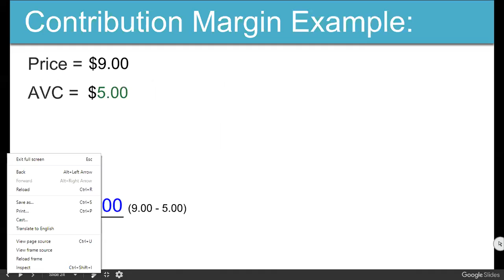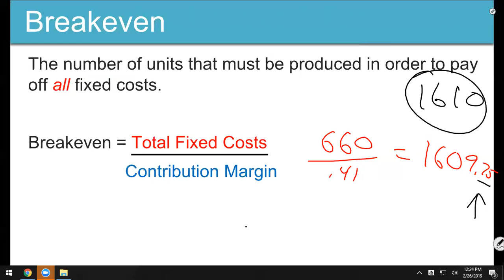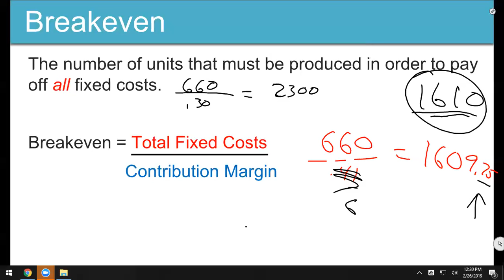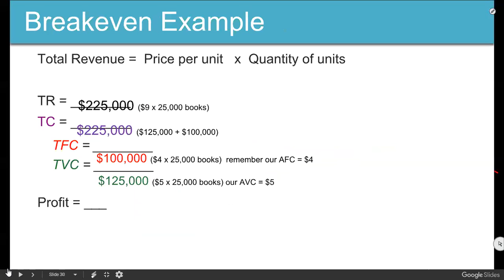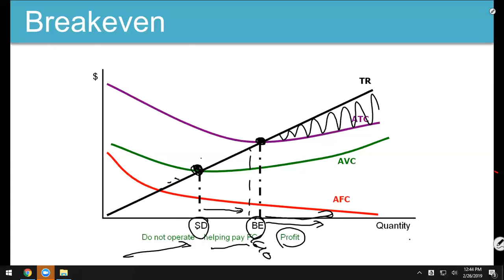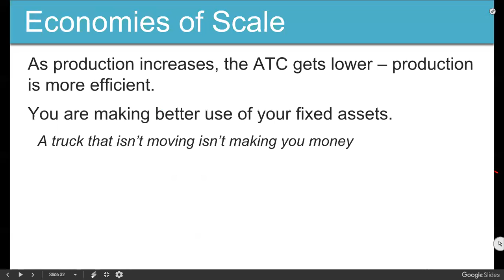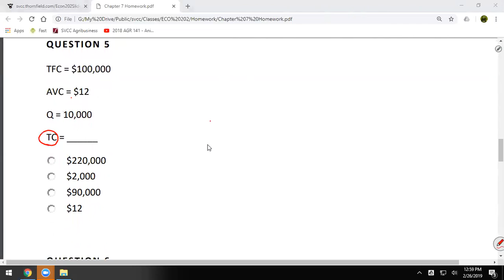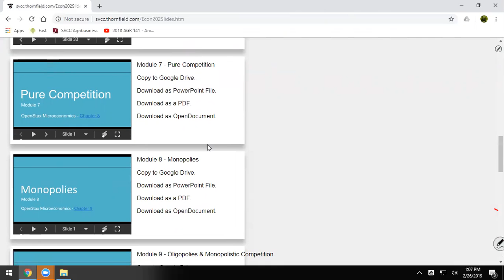ECO202 20190226 Module 6 part 2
Contribution Margin & Breakeven